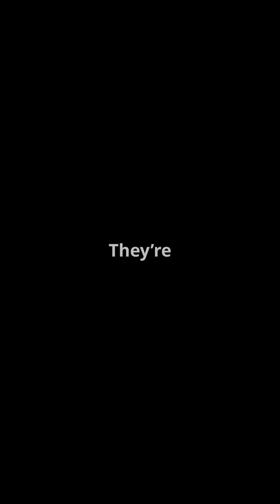Micro Drones: The Future of Stealth Warfare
Discover the incredible world of Micro Drones in our latest animated YouTube Short! Dive into how these tiny, stealthy weapons are revolutionizing modern warfare, allowing for unparalleled surveillance and tactical advantages on the battlefield. We explore their advanced technology, capabilities, and the impact they have on military strategies. From reconnaissance missions to target identification, these drones are redefining stealth operations. Don’t miss out on this fascinating glimpse into the future of warfare!